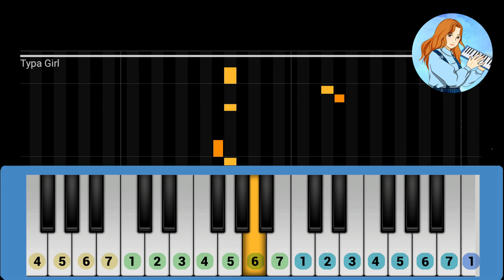BLACKPINK - 'Typa Girl' (Pianika/Melodica Tutorial)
BLACKPINK - 'Typa Girl' Pianika Cover
BLACKPINK - 'Typa Girl' Melodica Cover